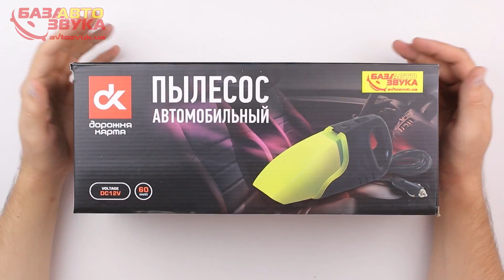Автопылесос Дорожная карта 12V 60W DK-P60